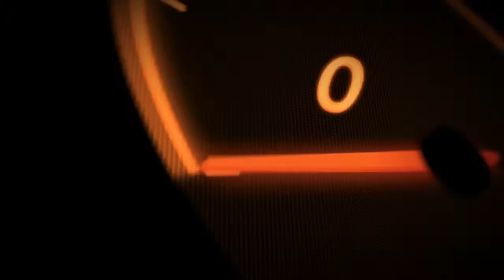expo 15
ATRA 2015 EXPO